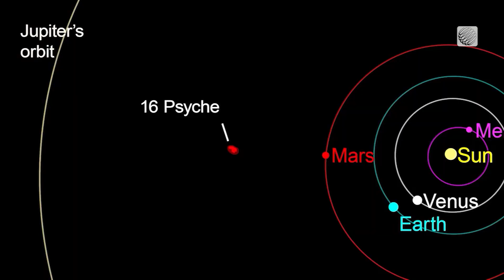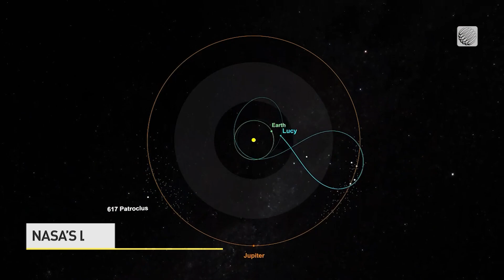2023 in Space: The Biggest Stories of the Year Form Our Galaxy and Beyond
The Weather Network's Kim MacDonald and science writer Scott Sutherland recap the biggest stories of 2023 when it comes to space.
Never miss a weather alert!